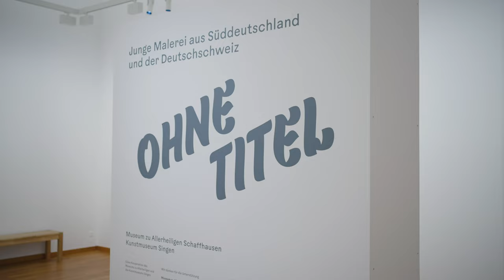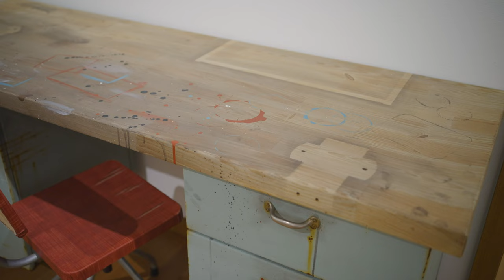Trailer zur Ausstellung «Ohne Titel. Junge Malerei aus Süddeutschland und der Deutschschweiz»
Die Malerei ist zurück. Und wie: das Medium strotzt vor Selbstvertrauen, Lebendigkeit, Strahlkraft und Vielfalt. Dies zeigen mit einer grossangelegten Ausstellung das Museum zu Allerheiligen Schaffhausen und das Kunstmuseum Singen in einer gemeinsamen Ausstellung in Schaffhausen und Singen.
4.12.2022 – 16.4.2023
Museum zu Allerheiligen Schaffhausen und Kunstmuseum Singen